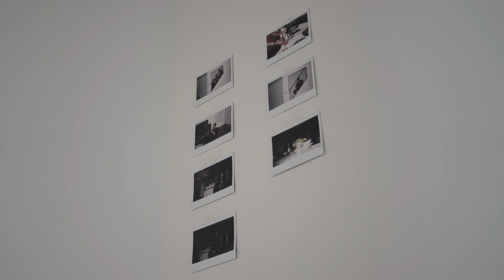It was just a day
Memories from the day.
No music, No edit.
Just wanted to record as it is.